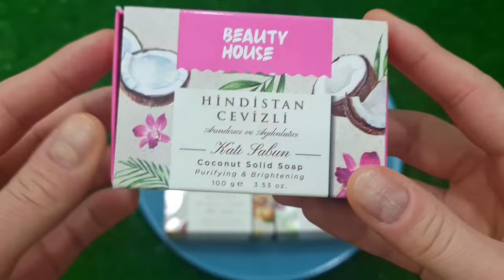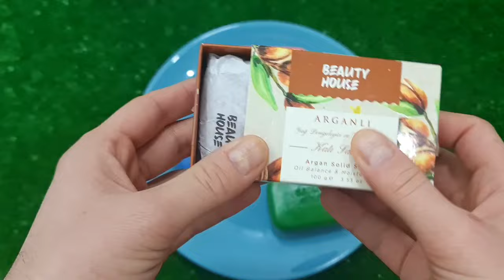Satisfying Video I Mixing All My Slime SmoothieMaking Glossy Slime ASMR RainbowToyTocToc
ASMR MUKBANG 슈프림 양념 치킨먹방! BBQ 자메이카 통다리 짜파게티 먹방 & 레시피 FRIED CHICKEN EATING SOUND!